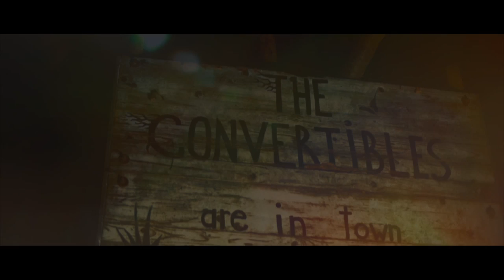The Convertibles - Where did you sleep last night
Web-, Film- & Videoproduktion Trier, Luxemburg & Umgebung

Vor knapp zehn Jahren starteten The Convertibles, die Rock'n'Roller aus Luxemburg, das Projekt „Musik der 50er Jahre“. „Rock'n'Roll ain't dead, it just smells“, stellte schon Frank Zappa fest und nachdem der leichte Modergeruch verflogen war, lebte er wieder der Rock'n'Roll und die Convertibles machten sich innerhalb kürzester Zeit einen Namen in der heimischen Musikszene.

Sie sind bekannt für die furiose Live-Atmosphäre und sie verstehen es das Publikum stets aufs neue zu begeistern. Auch wenn man die Convertibles mittlerweile assoziert mit dem Rock'n'Roll pur et dur, inpiriert von Leuten wie Chuck Berry, Little Richard, Eddie Cochrane und nicht zuletzt dem King himself , Elvis, so interpretieren sie auch leisere Rhythm and Blues- Töne.

Ihren größten Erfolg hatten die Convertibles mit ihrer Interpretation von „Blue Moon“, die von dem renommierten Musikregisseur Hannes Rossacher ausgewählt wurde für seinen Hommage-Film an Elvis, Elvis-o-rama, der wiederholt auf ARTE und dem ZDF-Theaterkanal lief.

Mittlerweile ist ihr Repertoire durchsetzt mit eigenen Kompositionen, die dem Ganzen eine sehr eigene Note geben.

Rock'n'Roll made in Luxembourg, be there!

An den Gitarren Ron Giebels und Emile Scholtes, am Bass Arsène Salvestrin, am Schlagzeug Frank Hemmerlé und am Mikrofon der stimmgewaltige Ralf Haas.

It's one for the money, two for the show, go, cat, go!

Produktionsjahr: 2014

Kategorie: Musikvideo

Darsteller:

    Ralf Haas

    Cassy Pranzetti